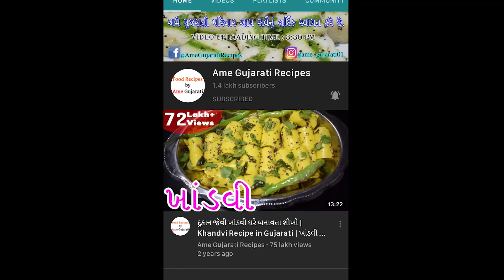Kathiyawadi Gujarati Bharela Marcha | કાઠિયાવાડી ભરેલા મરચા બનાવવાની રીત |Stuffed Green Chili Recipe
Founder - Chirag
Video by - Chirag